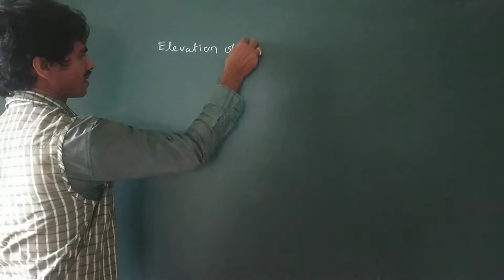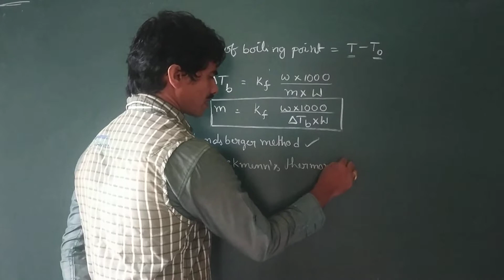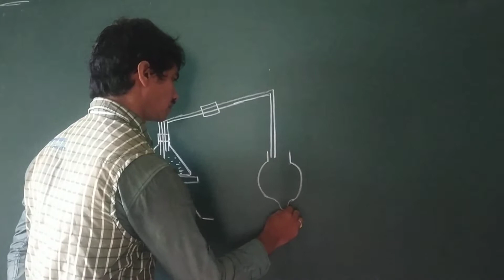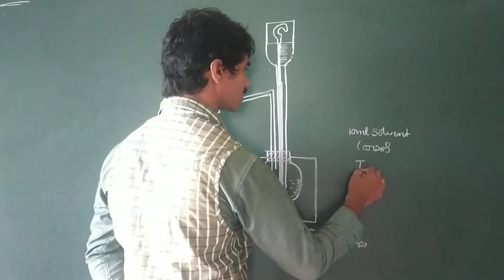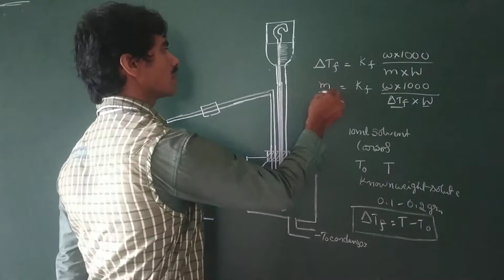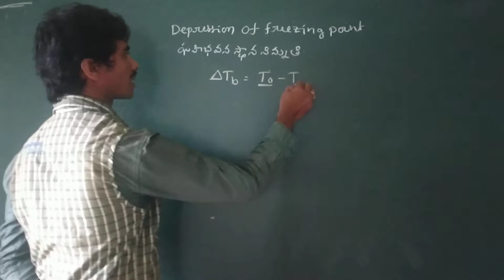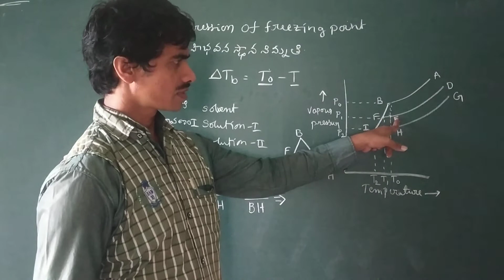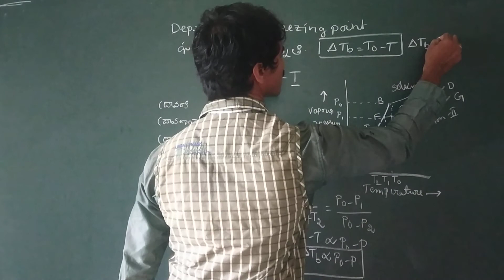II B.Sc IV Sem Chemistry Experimental Determination of Elevation of Boiling Point.